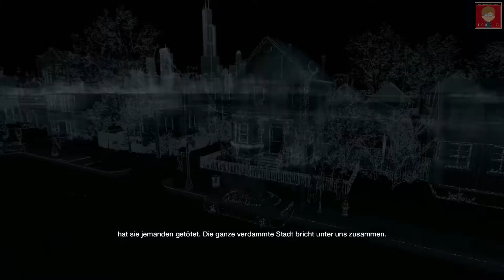Watch Dogs #52 - Flucht aus Chicago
Watch Dogs - Akt IV - Geister der Vergangenheit

Nicky ist gerettet. Nun müssen wir sie zusammen mit Jacks aus Chicago bringen. Wie Damien uns prophezeit hat, gab es einen Tipp, wer der Rächer ist. Wer hätte es gedacht? Die Polizei lässt nichts unversucht, uns aufzuspüren, die Straßen zu sperren und uns zu fangen. Doch wir sind ein kleines bisschen schlauer, als die Polizei erlaubt.